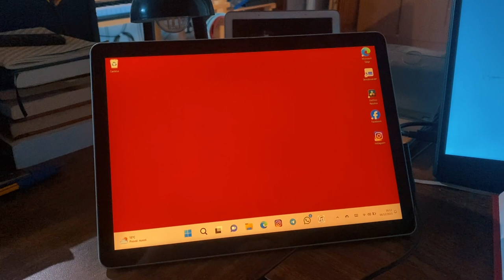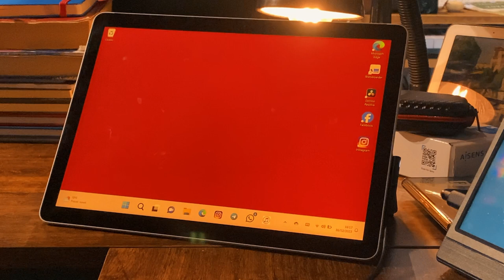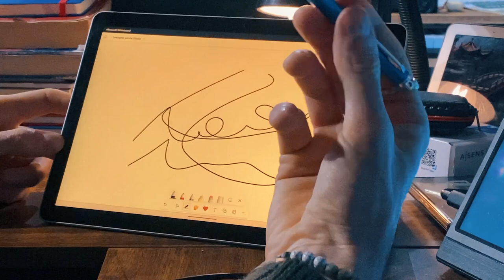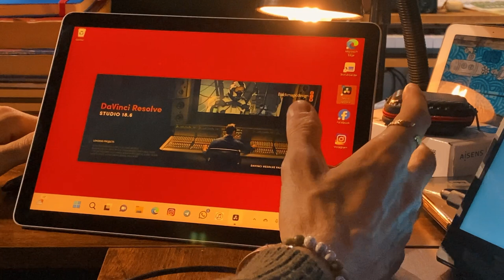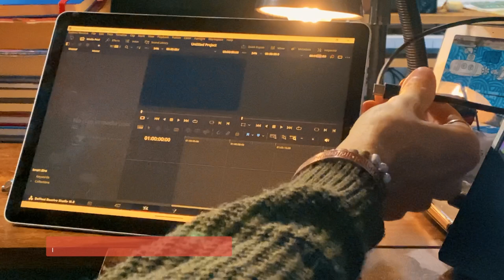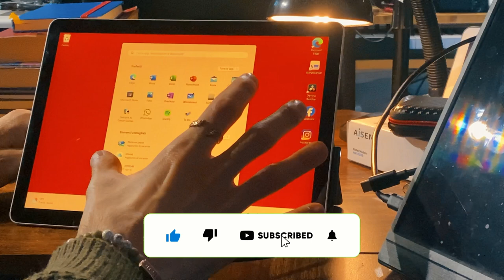Purtroppo ho preso un Microsoft Surface Go 4, sarà buono?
Link amazon
Surface Go 4

Ho deciso di prendere un Microsoft Surface Go 4.
Non so se sarà buono, vi racconto il perché l'ho preso e le mie prime impressioni. Utile nelle sue caratteristiche, ma poco potente.
l'ho provato anche con Da Vinci Resolve.